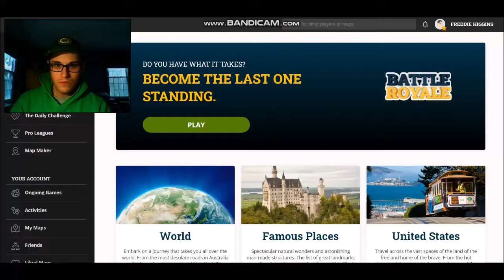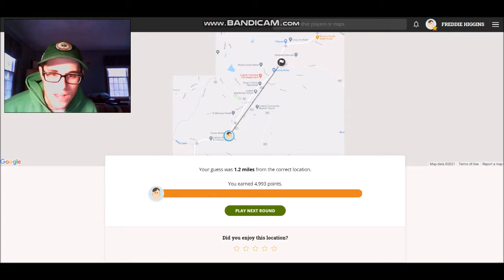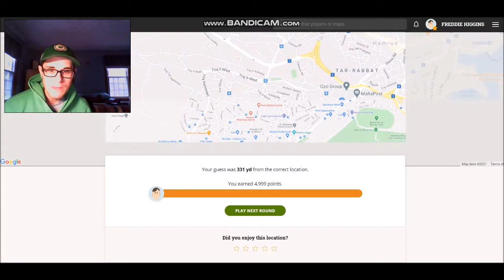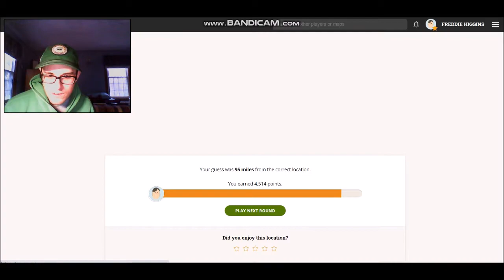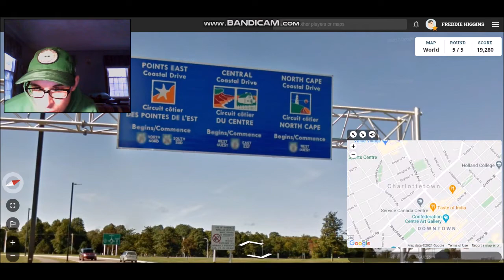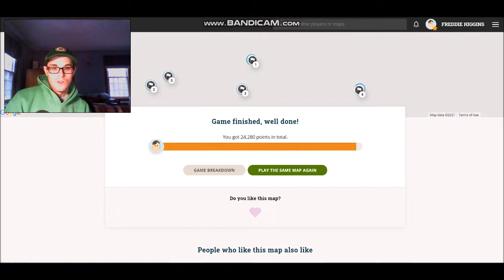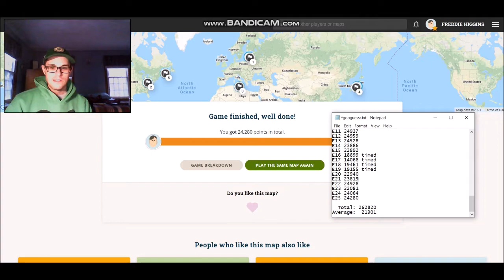TF32 Returns To GeoGuessr! Ep.25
In today's episode, we venture forth into Malta, Japan, and Latvia! Enjoy the video!!